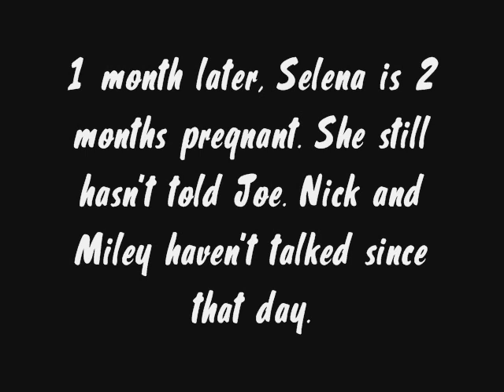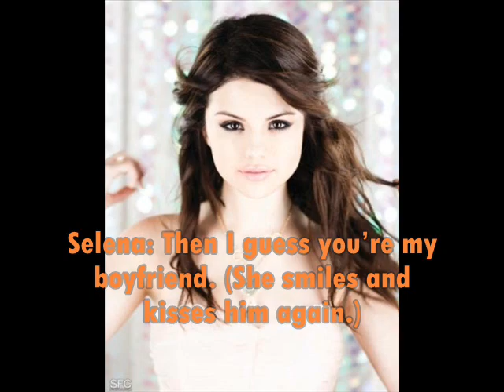Crazier (A Niley Story) Episode 12{MINI}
Sorry it's so short and all Jelena. Next one will be all Niley.

Song: I Wanna Know You (Hannah Montana ft. David Archuleta